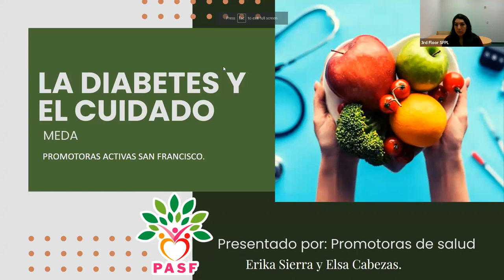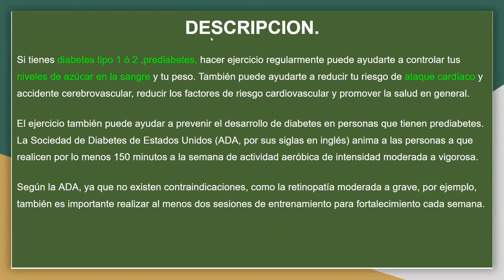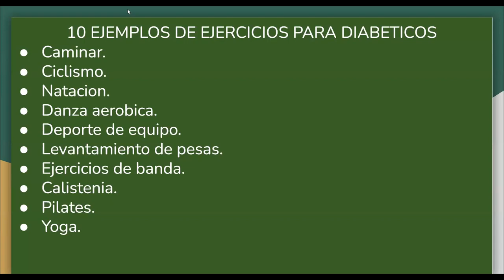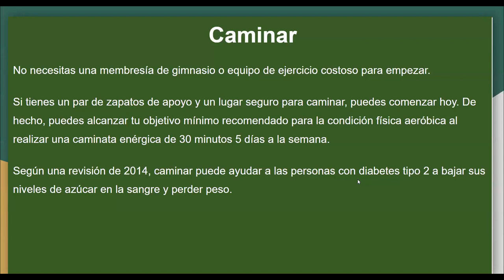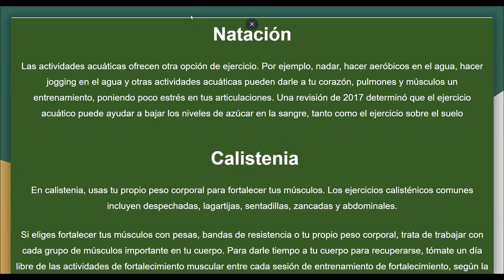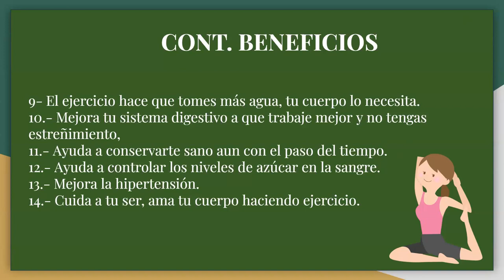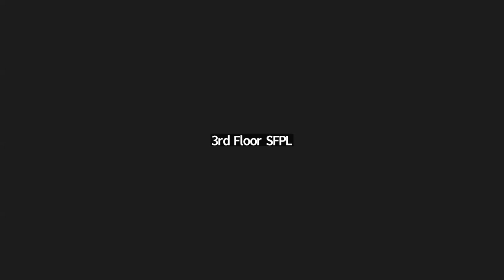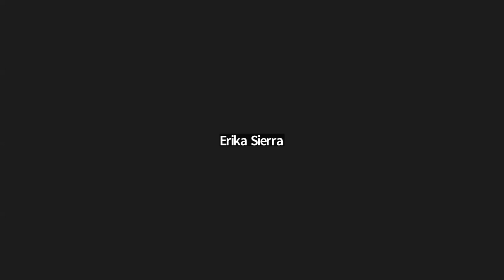Presentación: Educación y prevención de la diabetes en español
Únase a nosotros en zoom todos los miércoles de mayo para un programa en español sobre diabetes. Esta serie será dirigida por Angélica Rosas y Erika Sierra como parte de una asociación con MEDA.

Los temas a tratar incluirán:

Aprenda sobre el Diabetes, los tipos y cuidados.
Nutrición (Comidas que elevan la azucar  y como hacer nuestra comida más balanceada)
Bebidas Azucaradas (Que y cuales son, cómo aprender a sacar la cantidad de azúcar que contienen)
Manejo de Medicamentos (Conozca sus medicamentos, la función de la insulina y cómo beneficia o afecta a su organismo)
Ejercicio (Beneficios)

Regístrese una vez y asista a todas o una de las presentaciones.